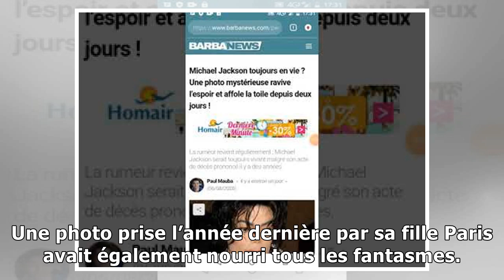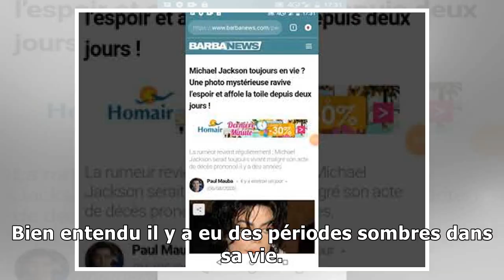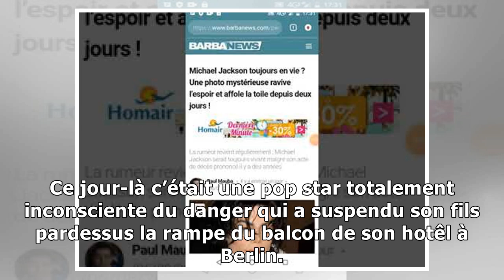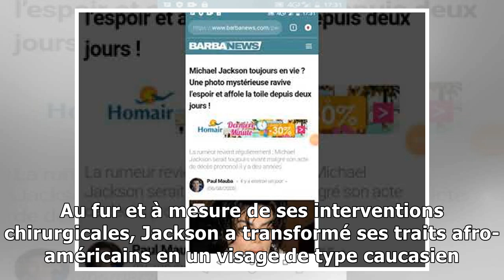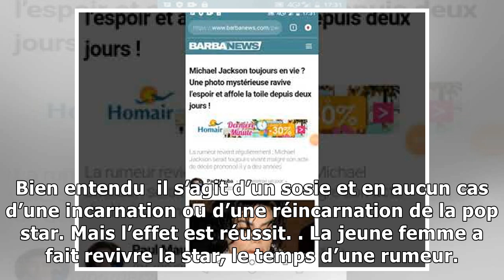Michael Jackson toujours en vie ? Une photo mystérieuse ravive l’espoir et affole la toile depu...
Michael Jackson toujours en vie ? Une photo mystérieuse ravive l’espoir et affole la toile depuis deux jours !